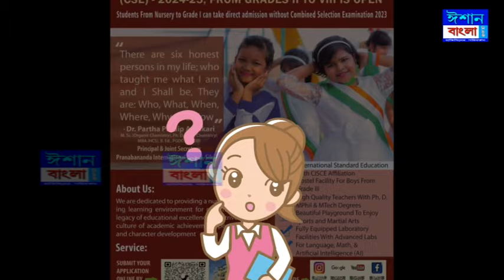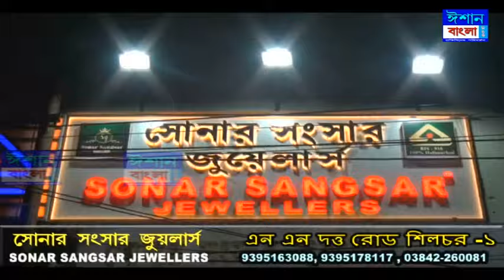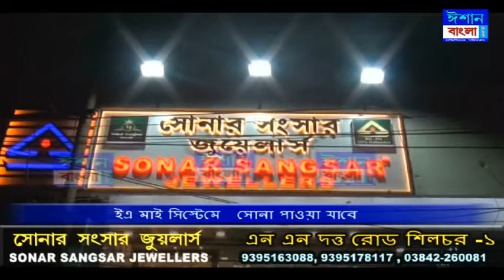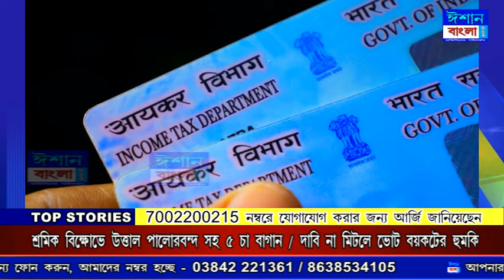ISHAN BANGLA NEWS 19 - 04 - 2024